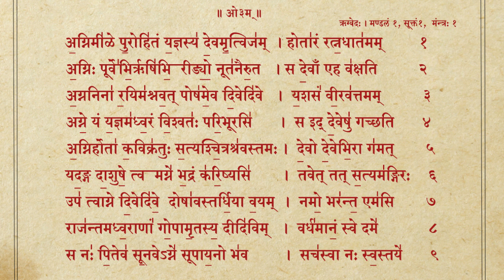Agni suktam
Rig veda , 1st mandala - 1st suktam